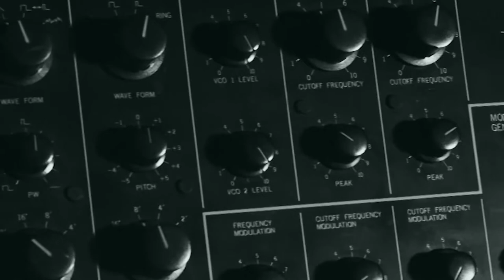The Community Chest Reflections Through Corrugations OFFICIAL MUSIC VIDEO